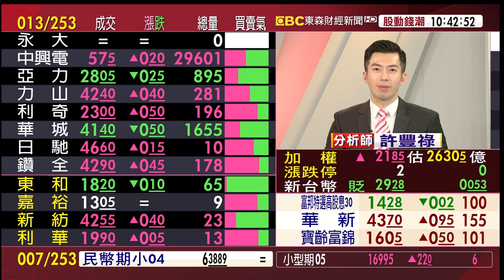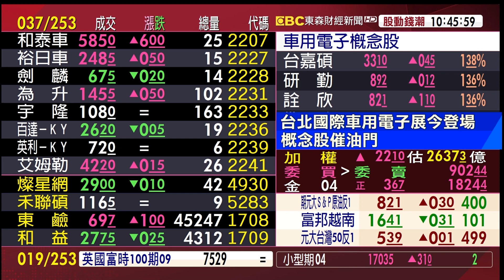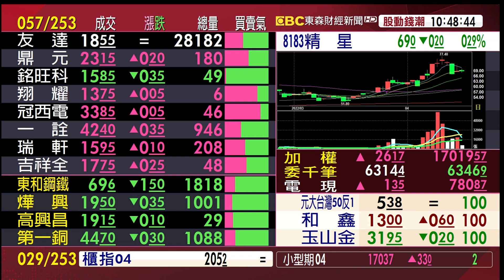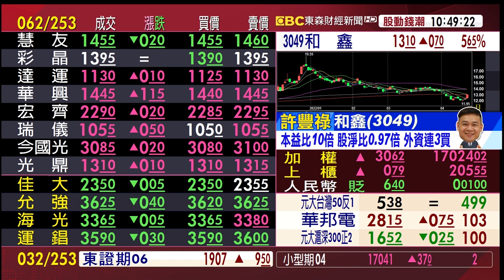台北國際車用電子展今登場 概念股催油門《股動錢潮》許豐祿 20220420